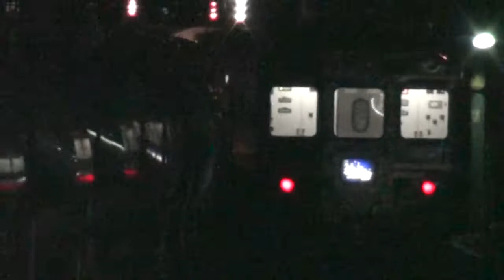大宮駅 寝台特急北斗星発車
大宮駅を出発する寝台特急「北斗星」。（2011年12月24日撮影）